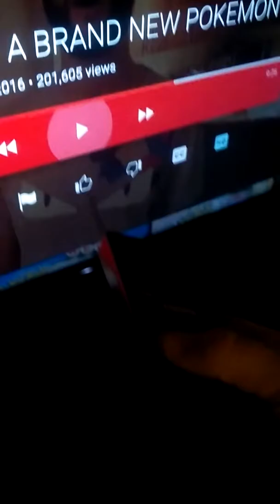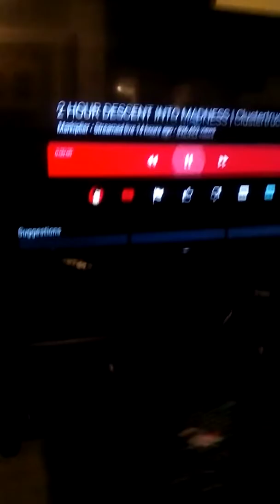Ran out of storege dad birth day